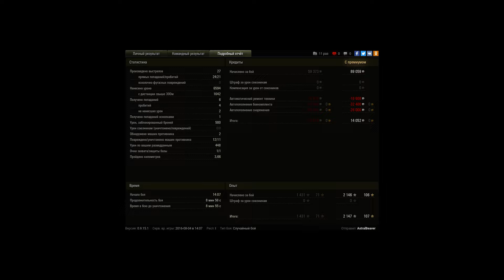11 фрагов, 6600 урона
Игрок: AstralBeaver [OLEG1]
11 фрагов, 6600 урона

тащил весь бой, описывать особо нечего, стоялова минимум